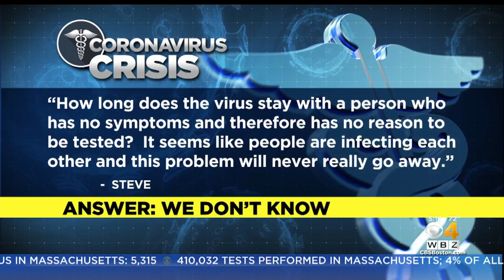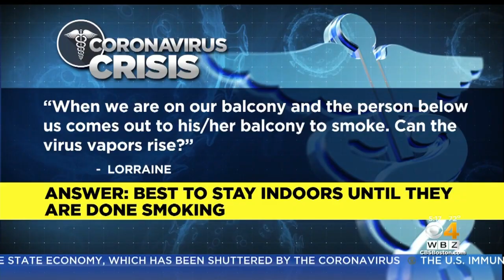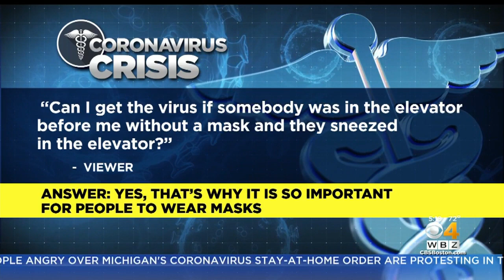How High Is Risk Of Infection In Elevators? Dr. Mallika Marshall Answers Your Coronavirus Questions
As the number of coronavirus cases continues to grow, we are receiving a number of questions from the public.